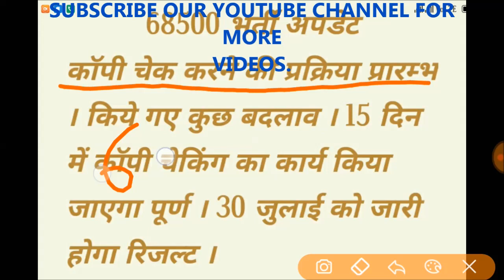68500 BHARTI LATEST UPDATE | कॉपी चेकिंग की प्रक्रिया प्रारम्भ | जरूर देखें ।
68500 BHARTI LATEST UPDATE ।
कॉपी चेकिंग की प्रक्रिया प्रारम्भ ।
लगभग 15 दिन में सम्पन्न होगी पूरी प्रक्रिया ।
कॉपी चेकिंग में किये गये कुछ बदलाव ।